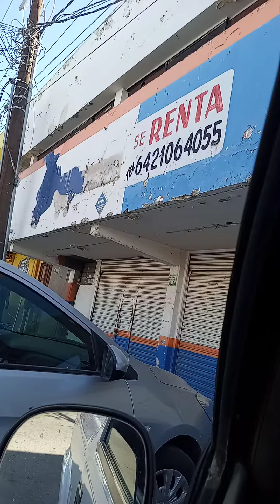SECTOR SALUD y su vacunacion;FILY reecl